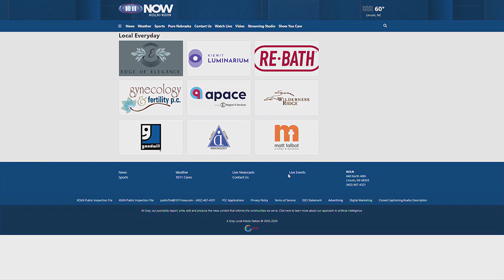Celebrate Halloween with Goodwill